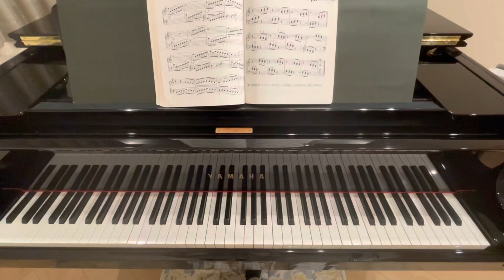【バイエル】練習曲83番